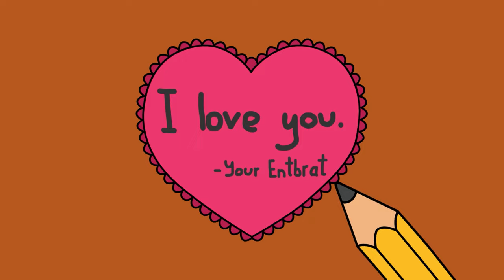Voidcorn Makes A Dinner Of Furcorn & Rare Furcorn - My Singing Monsters Animation!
You can feed your favorite Singing Monsters by clicking this

It's not an official channel.